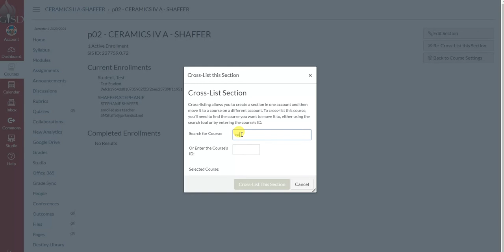How to un-cross list, cross listed sections in Canvas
I have merged all my Ceramic classes but then wanted to ungroup one group with no students in it. That way when a student is added, I won't lose modules or other content.